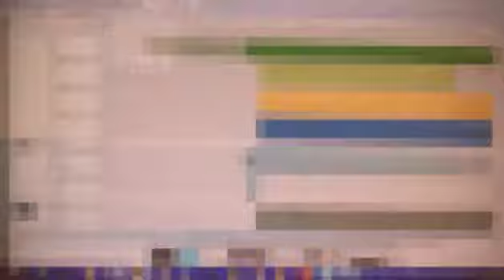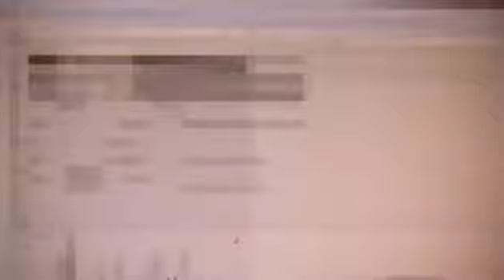3 3 12